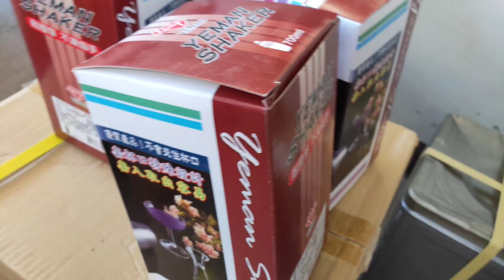Pharmacy OTC Haul+S&R Davao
Guys this videos is so late upload na, na busy mode Lang.Hope you'll enjoy watching this!